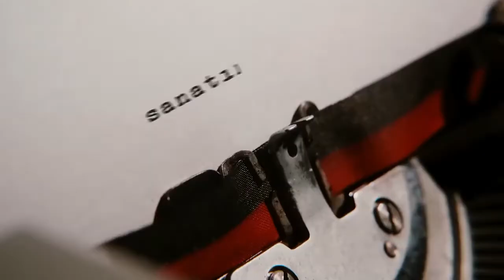Beyoğlu'nun kadın sanatçılarının sayısız hikayesinin peşinde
Beyoğlu'nun sanatçı kadınlarının sayısız hikayesi bize neler anlatıyor?
Sayısız hikaye anlatıcısıyla buluşan bu kadın hikayelerinin bizlere söylediği çok önemli bir gerçek var: Sen, Ben, Onlar. Sanatçı kadınların izinde Beyoğlu yollar ve yıllar boyu değişmeyenleri ve her şeye rağmen değişmekte olanları fısıldıyor bizlere.
Zeytin Dalı'nda bugün Cins Adımlar ve Meşher paydaşlığında Beyoğlu’ndaki kadın sanatçıların, geçmişteki ve bugüne yayılan izini takip ediyoruz.

Müge İplikçi'nin konukları Özge Ertem ve Ebru Esra Satıcı.